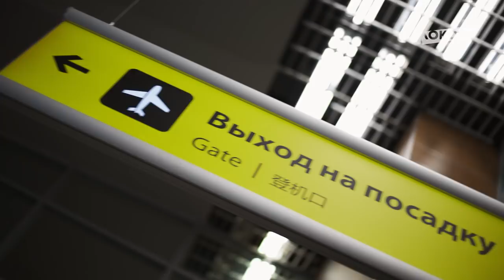LOKO ATMOSPHERE // «Галатасарай» — «Локомотив» // 04.11.2021